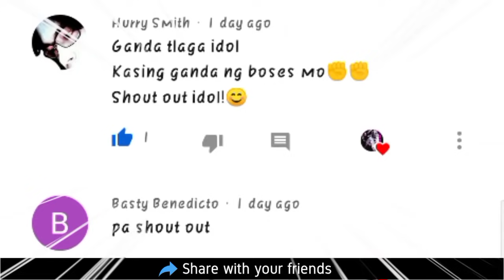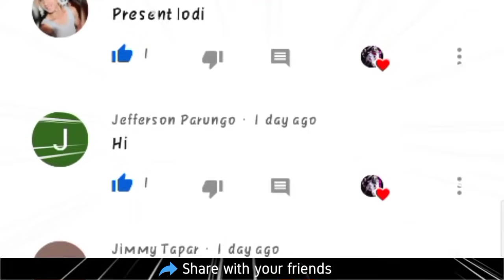Akita Vs Kanagawa - Chap.94 - Ang Pagkainis Ni Sakuragi Sa kanyang Sarili